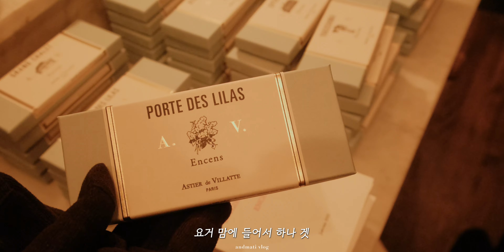New York Vlog🗽 뉴욕에서 보내는 크리스마스 + 새해 사이 연말 . 뉴욕 브이로그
Living in New York 🗽뉴욕 / slow aesthetic travel vlog /

Camera -
Fujifilm X-T4, 18-55mm

Software
DaVinci Resolve

cozy weekend I simple living I slow living